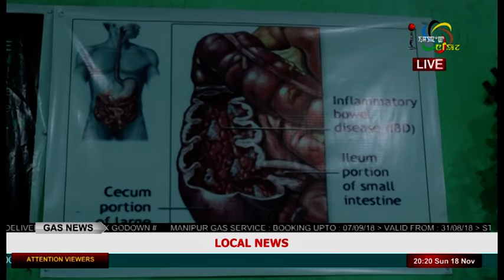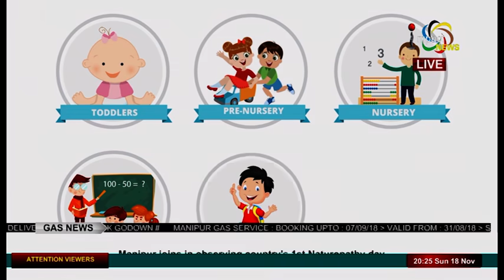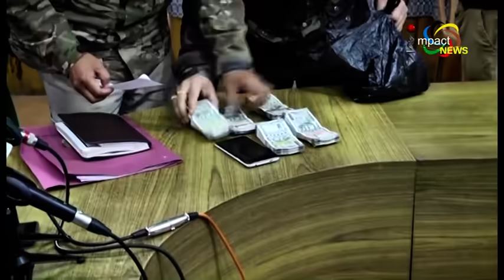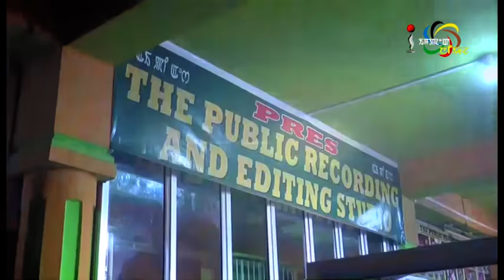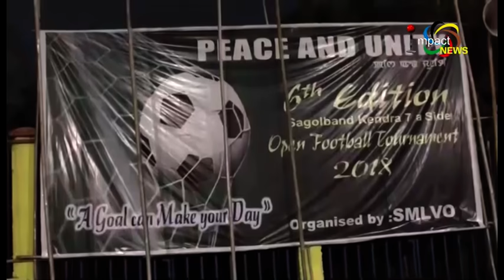Impact News Manipuri 18 November 2018